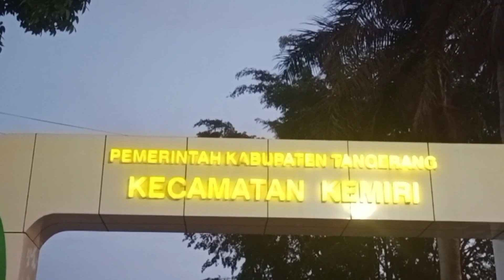Konsolidasi dan Evaluasi FORSIL Antar Ormas, Lembaga dan Media Sekecamatan Kemiri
Tangerang, AktualNews - Forum Silaturahmi atau disingkat Forsil Kecamatan Kemiri merupakan suatu wadah untuk menjalin komunikasi dan silaturahmi antar Ormas, Lembaga dan Media yang ada di wilayah Kecamatan Kemiri. Hal tersebut dalam rangka untuk menyatukan persepsi dan menyamakan tujuan untuk membangun persatuan dan kerukunan serta sinergitas dengan pemerintah Kecamatan dan Desa.

Forsil Kecamatan Kemiri, pada senin malam, 15 Januari 2024. Menggelar rapat konsolidasi dan Evaluasi internal di Gedung Aula Kecamatan Kemiri, pukul 20.00 wib sampai selesai. Rapat tersebut dihadiri oleh Camat Kemiri selaku Dewan Pembina Forsil yakni Hendarto, S.STP., M.Si., dan juga Dewan Penasehat Forsil Drs. Adung Abdul Haris, diikuti para Ketua atau perwakilan dari Ormas, Lembaga dan Media.